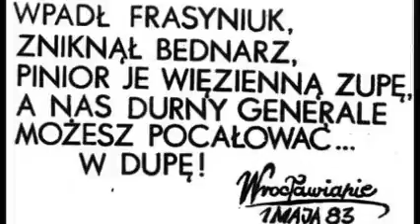W pamięci mam Radom - Piosenki internowanych w Stanie Wojennym - Uherce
W pamięci mam Radom,
Pamiętam dobrze krwią broczący Gdańsk,
I będę śpiewał spoza murów,
Spoza więzień bram.
Nawet w czasie zwątpienia
Godności nikt już nie odbierze nam,
Naszej godności nikt już nie odbierze nam! /2x
Ref.: Bo jeszcze nie zginęła
Dopóki my żyjemy.
To cóż, że znowu bal
U senatora trwa,
Ty serca nam napełniasz
Otuchą i nadzieją,
To nic, że nadszedł dla nas
Taki pogardy czas!
Pogardy czas!
Zabrani cichaczem,
Wtrąceni do więziennych, zimnych cel,
Górnicy Katowic, stoczniowcy Gdańska,
Tak łączymy się.
Nie zniszczą nadziei,
Godności zdeptać im nie uda się!
Naszej godności zdeptać też nie uda się! /2x
Naszej godności zdeptać też nie uda się!

Te kwiaty spod bramy,
Które ciężko miażdżył but i czołg,
Płacz dzieci znękanych
I samotność naszych matek, żon.
Lecz przyjdzie czas radości,
Ty swoją godność ocal na ten dzień! /3x/